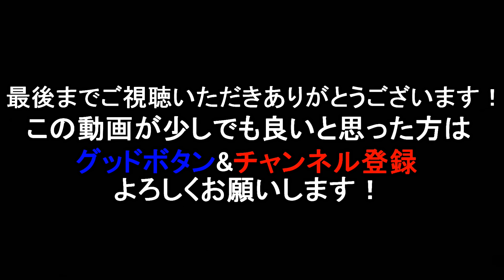おったら一投で釣れる釣りするわ。の一投目で…